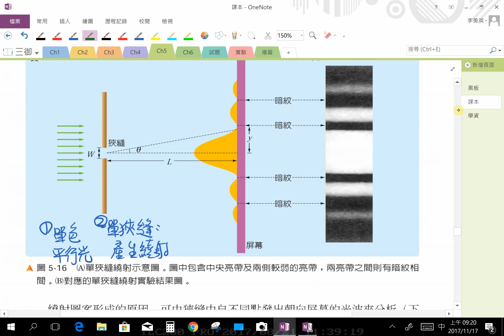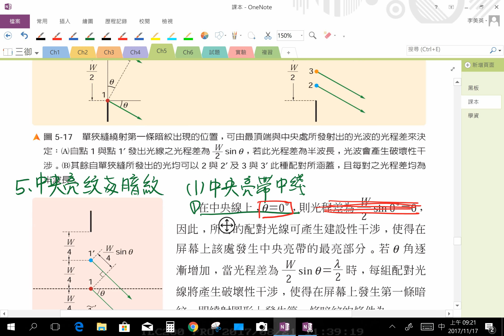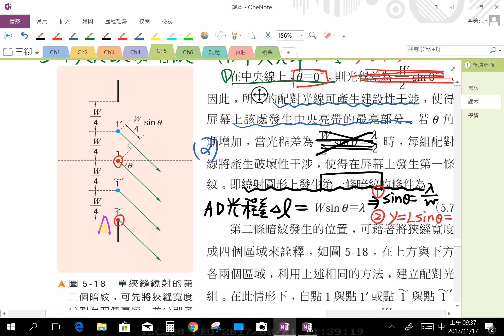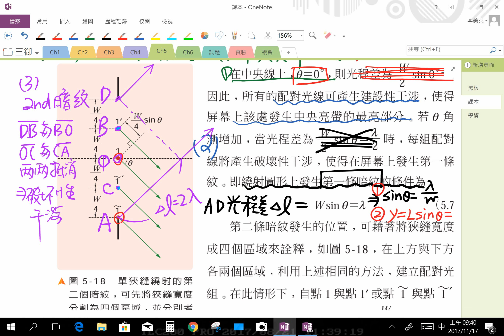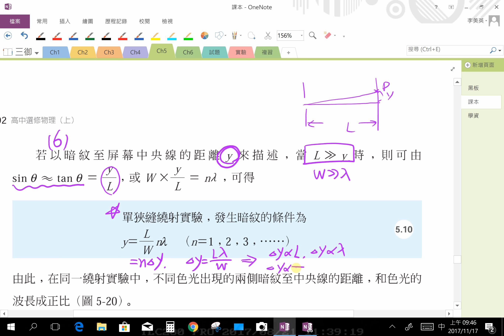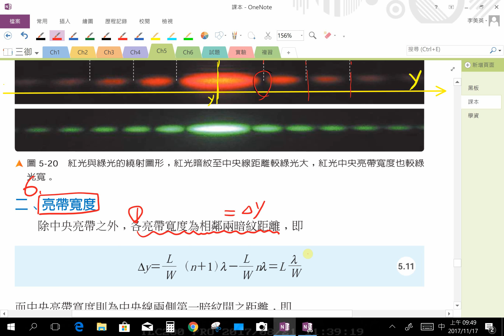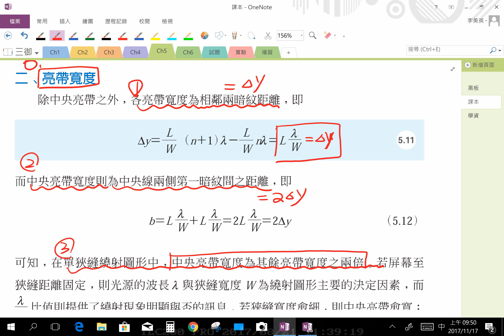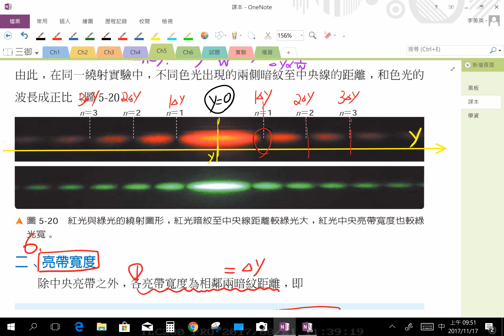【美英物理】283 -高三選修物理(上) |5-3光的單狹縫繞射_課程III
發佈日期：2017年11月17日
授課教師：李美英老師
授課主題：高三選修物理(上) |5-3光的單狹縫繞射_課程3
課堂實境：20171117三御
隨堂資源：
1. 高三選修物理(上) _5-3光的單狹縫繞射_課本：